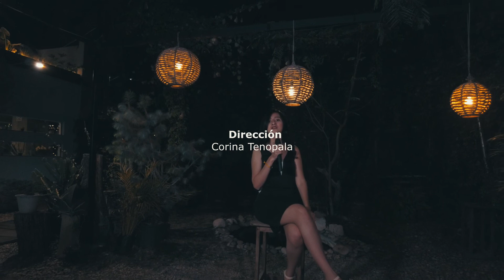Cover Don't speakInterprete- Vanessa Melendez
Cover Don't speak
Interprete- Vanessa Melendez
Dirección - Corina Tenopala
Edición , camaras y producción -Manuel Velázquez